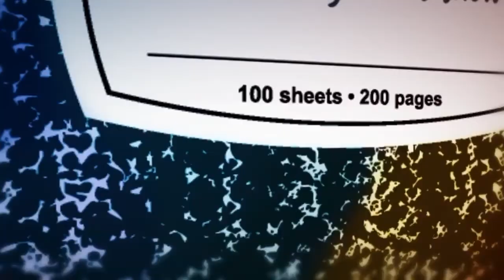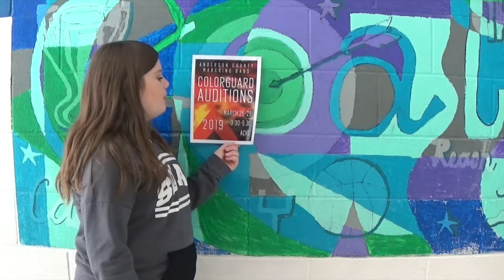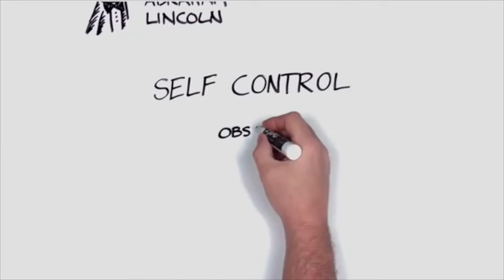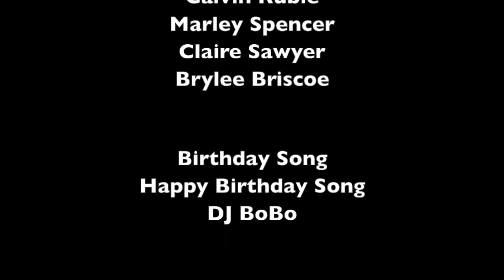Wednesday, 3 20 19